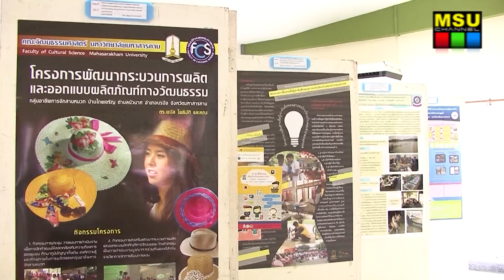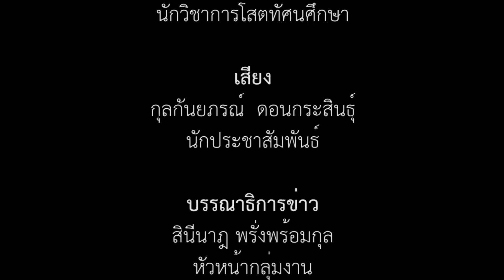มมส จัดประชุมวิชาการ มหาวิทยาลัยมหาสารคามวิจัย ครั้งที่ 10 “MSU to World Class”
มมส จัดประชุมวิชาการ มหาวิทยาลัยมหาสารคามวิจัย ครั้งที่ 10 “MSU to World Class” “รางวัลนักวิจัยแต่ละสาขา”

เมื่อวันที่ 11 กันยายน 2557 เวลา 09.00 น. กองส่งเสริมการวิจัยและบริการวิชาการ มหาวิทยาลัยมหาสารคาม จัดการประชุมทางวิชาการ มหาวิทยาลัยมหาสารคามวิจัย ครั้งที่ 10 “MSU to World Class” ขึ้น ระหว่างวันที่ 11-12 กันยายน 2557 ณ ห้องประชุมแม่น้ำของ ชั้น 2 คณะมนุษยศาสตร์และสังคมศาสตร์ มหาวิทยาลัยมหาสารคาม โดยมี รองศาสตราจารย์ ดร.ศุภชัย สมัปปิโต ผู้รักษาราชการแทนอธิการบดีมหาวิทยาลัยมหาสารคาม เป็นประธานกล่าวเปิดงาน มี ศาสตราจารย์ ดร.ปรีชา ประเทพา รองอธิการบดีฝ่ายวิชาการและวิจัย กล่าวรายงานวัตถุประสงค์

ภาพ / ข่าว : แสงเทียน วงษาเวียง และ อภิราม ทามแก้ว
วิดีโอ / ตัดต่อ : พัฒนะ  พิมพ์แน่น
เสียงบรรยาย : กุลกันยภรณ์ ดอนกระสินธุ์